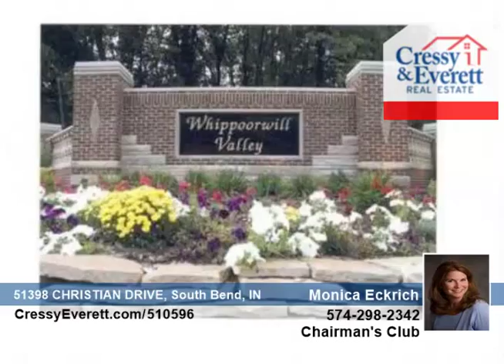51398 CHRISTIAN DRIVE South Bend, IN Homes for Sale | cressyeverett.com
51398 CHRISTIAN Dr, South Bend, IN

1 1/2 ACRES OF ROLLING, WOODED RAVINES PERFECTLY SUITED FOR A WALKOUT HOME. IMAGINE YOUR HOME SET BACK ON A LARGE GRASSY LAWN WITH VIEWS FROM THE HILLTOP INTO YOUR WOODED, BACKYARD RAVINE! YOU WILL UNDOUBTEDLY ENJOY THE BEAUTY OF YOUR NATURAL SURROUNDINGS, THE WILDLIFE (SUCH AS DEER AND WILD TURKEYS